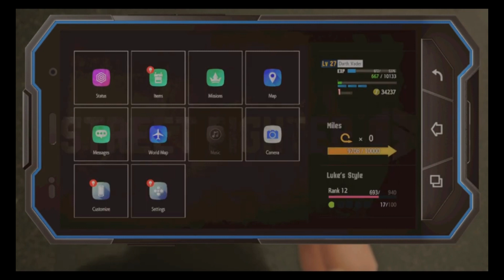Uncover Street Fighter 6 World Tour Secrets: Part 4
Description

Uncover the latest hidden secrets in Street Fighter 6 World Tour with Part 4 of this in-depth exploration! Join us as we dive deep into the mysterious world of Street Fighter 6, uncovering tips, tricks, and strategies to help you dominate the competition. Don't miss out on this exclusive look at what's to come in 2024! Unlock the secrets and level up your game - watch now!

Street Fighter 6 Tournament

65

61

Street Fighter 6 Speculation

61

Street Fighter 6 Secrets

60

Street Fighter 6 World Tour

58

Street Fighter World Tour

55

55

Street Fighter 6 Update

55

Street Fighter 6 Leaks

55

Street Fighter 6 Trailer

54

Street Fighter 6 Competition

53

Street Fighter 6 News

51

Street Fighter 6 Pro Players

51

Street Fighter 6 Characters

50

Street Fighter Secrets

48

Street Fighter 6 Revealed

48

Street Fighter

46

44

43

Street Fighter 6 Events

42